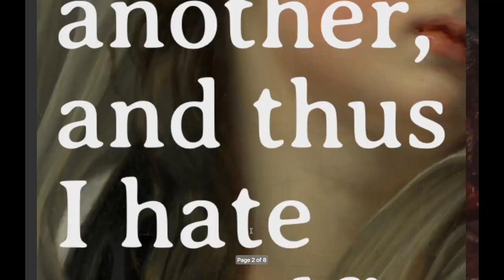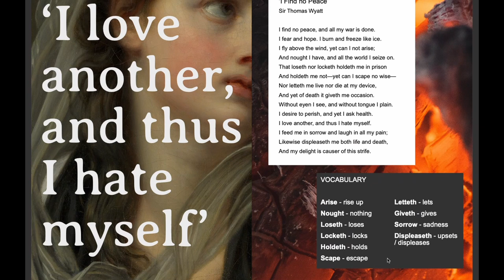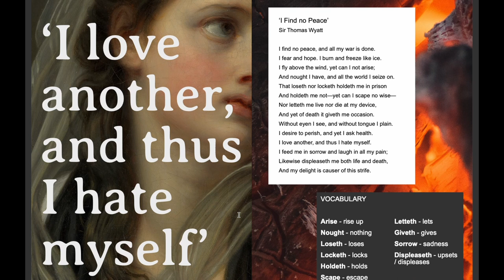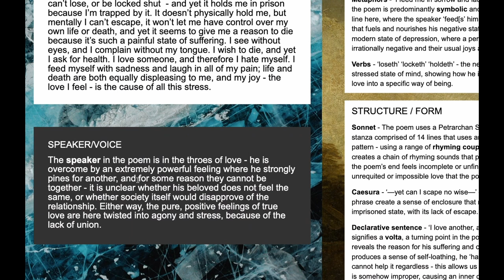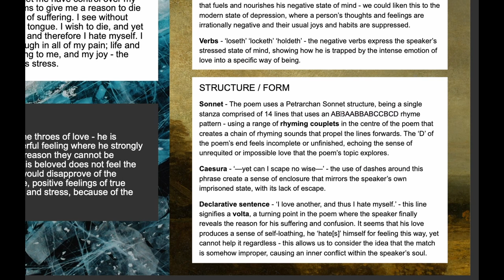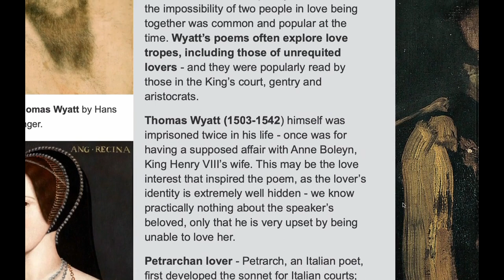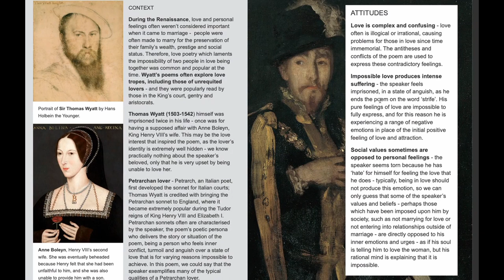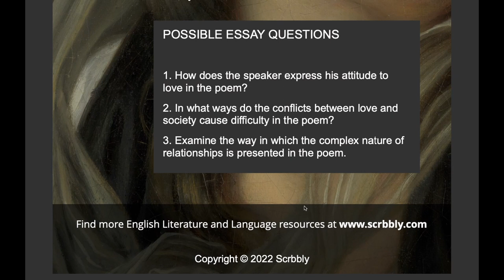Poem Analysis: 'I Find no Peace' by Sir Thomas Wyatt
'I Find no Peace' by Thomas Wyatt is a straightforward poem about love that is not good for him; love that is causing him to hate himself because he feels the way he feels for another person. It might be a bit difficult to understand because of the use of 'old-fashioned' language, so in this video, we're going to chop the whole poem apart!

💯 If you need more in-depth support, take a look at our English Literature and Language courses, and the subscriptions that we offer

📑 Don't require everything in the complete course? You can purchase individual lesson documents

📚 Scrbbly blog is a great place to get started with selected lessons, regular learning resources, and detailed poetry analyses